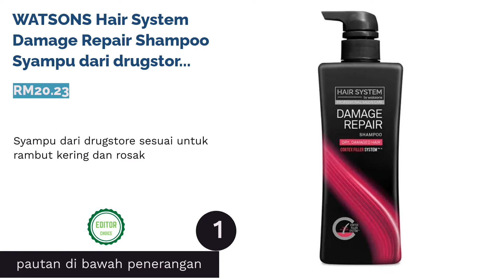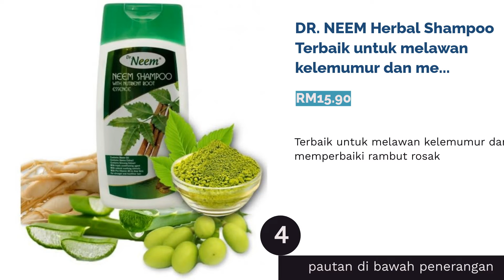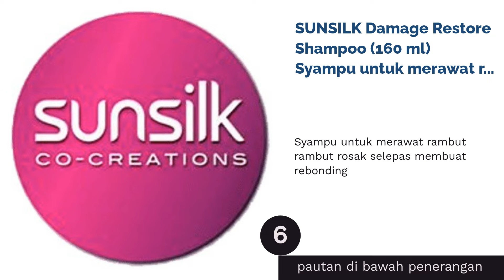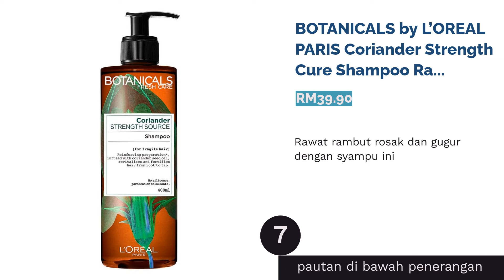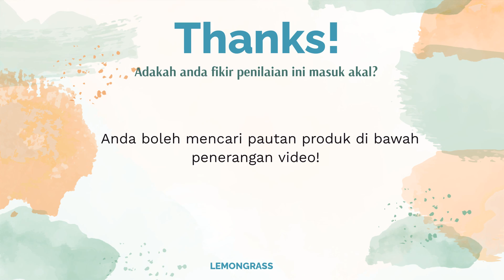🌵 8 Shampoo Untuk Rambut Rosak Terbaik Di Malaysia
00:00 Pengenalan
00:58 #1 - WATSONS Hair System Damage Repair Shampoo Syampu dari drugstore sesuai untuk rambut kering dan rosak (RM20.23)
01:37 #2 - SAFI Shayla Damaged Hair Control Shampoo Syampu untuk rambut rosak dibawah RM15, murah dan berkualiti tinggi (RM12.10)
02:12 #3 - Ryo Hambitmo Damage Care Shampoo (400ml) Diterbangkan khas dari Korea untuk merawat rambut rosak (RM43.20)
02:53 #4 - DR. NEEM Herbal Shampoo Terbaik untuk melawan kelemumur dan memperbaiki rambut rosak (RM15.90)
03:36 #5 - DOVE Nutritive Solutions Intense Repair Damaged Hair Shampoo (175 ml) Rambut anda mengalami kerosakan yang teruk? Syampu ini ada jawapannya (RM5.14)
04:17 #6 - SUNSILK Damage Restore Shampoo (160 ml) Syampu untuk merawat rambut rambut rosak selepas membuat rebonding (null)
04:56 #7 - BOTANICALS by L’OREAL PARIS Coriander Strength Cure Shampoo Rawat rambut rosak dan gugur dengan syampu ini (RM39.90)
05:31 #8 - HIMALAYA Protein Shampoo - Repair & Regeneration Syampu terbaik dari farmasi untuk memperbaiki rambut rosak (null)
06:05 Akhir

Adakah rambut anda kering, bercabang, kasar, kusut, mudah putus apabila disikat serta tidak bermaya? Keyakinan diri pasti pudar apabila rambut telah rosak walaupun anda memakai tudung. Kerosakan rambut mungkin disebabkan bahan kimia yang terkandung dalam pewarna rambut,‘rebonding’ ataupun kerintingkan rambut. Penggunaan pengering rambut yang kerap ataupun terdedah terlalu lama di bawah terik mentari juga menjadi salah satu sebab penyumbang kepada masalah rambut rosak.
Sekiranya anda sedang berdepan dengan masalah rambut rosak yang tidak berkesudahan, elakkan perkara-perkara di atas dan bertukar kepada syampu yang sesuai. Berikut penulis senaraikan 8 syampu untuk rambut rosak. Jom baca!
Penafian: Harga yang disenarai adalah semata-mata rujukan harga produk. Harga produk mungkin akan beru...